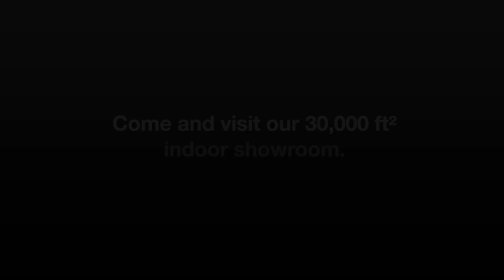Easy Camp Wimberly Driveaway Awning Pitching & Packing Video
In this video, Mike pitches the Easy Camp Wimberly Drive Away Awning.

Products in Video:
Easy Camp Wimberly Awning

For the best service and expert advice on all outdoor and camping equipment, shop with us at Attwoolls Outdoors, we’d be happy to help!